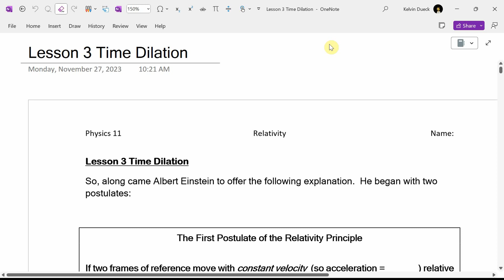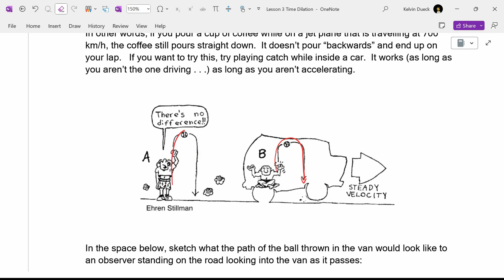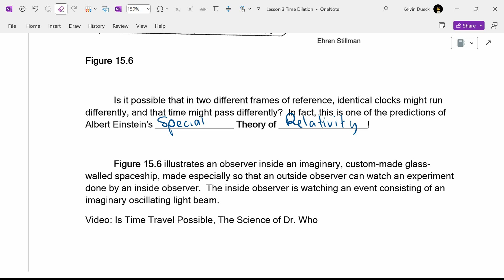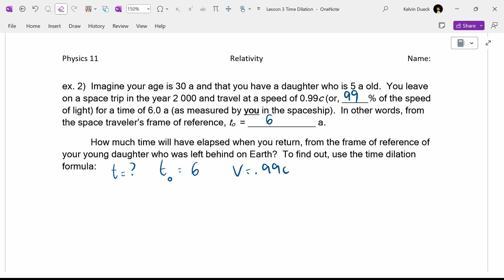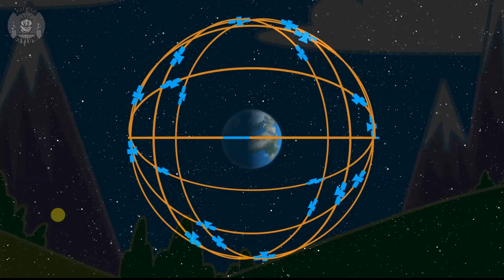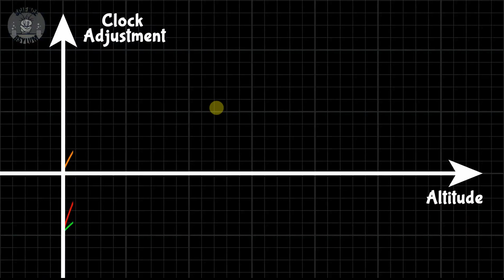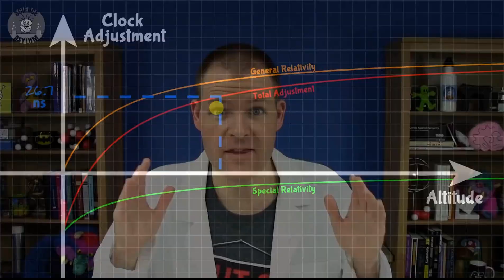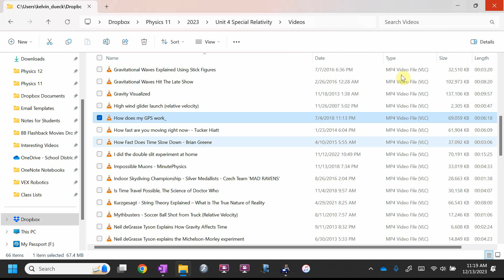Physics 11 U4L1 Time Dilation (Part 1)